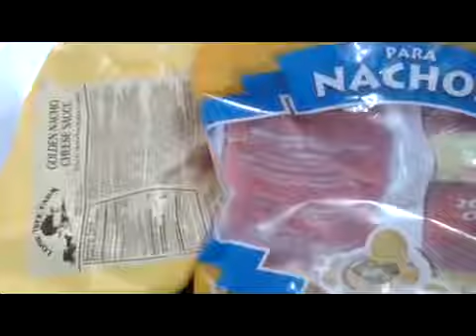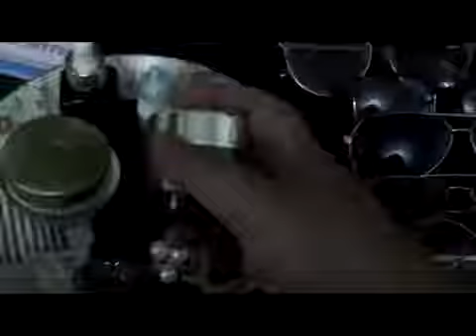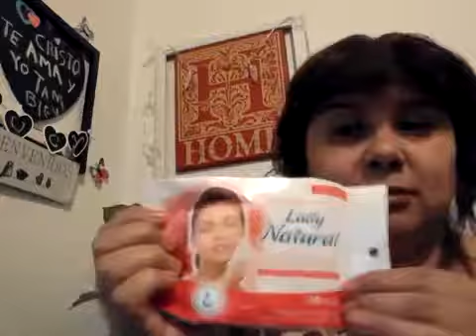productos de Belleza de Avon y de Estee Lauder y uno de mary kay